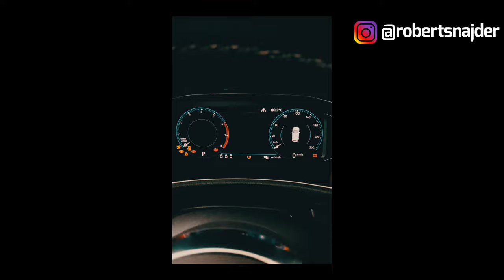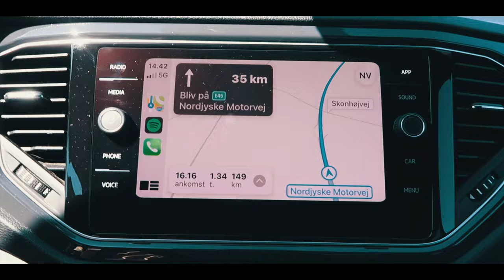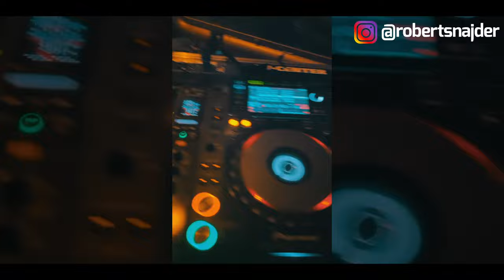Vlog - Roadtrip to Skagen!